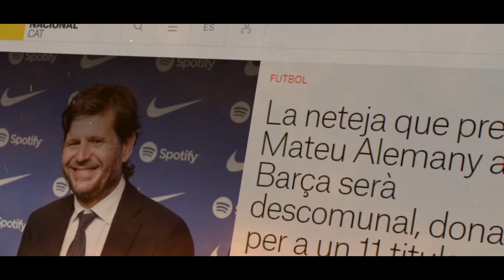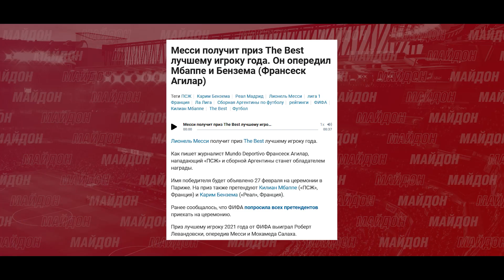МЕССИ - ҒОЛИБИ THE BEST, НОМАРДИИ БУЗУРГ ДАР ФУТБОЛ | БАРСА СИТОРАҲОЯШРО МЕФУРӮШАД